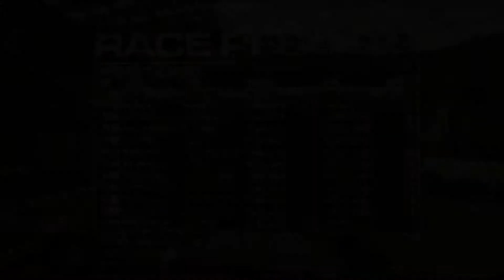Eike Sky | Grid 11 | Midnight Touge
We take on the challenge that is Touge, on open roads. In a Skyline.

And no, its not 4WD, I don't care what you say!

Peace